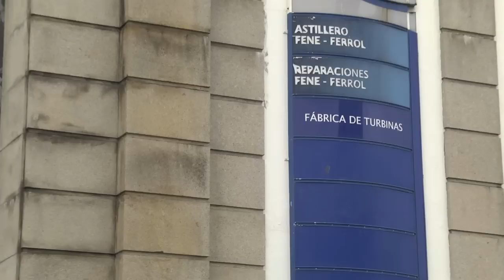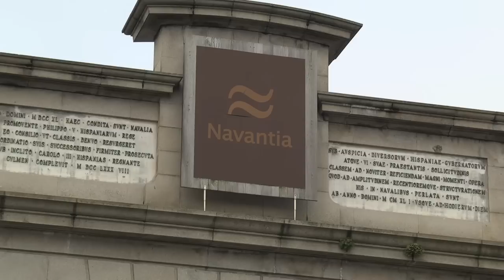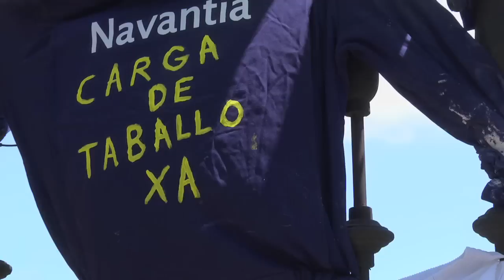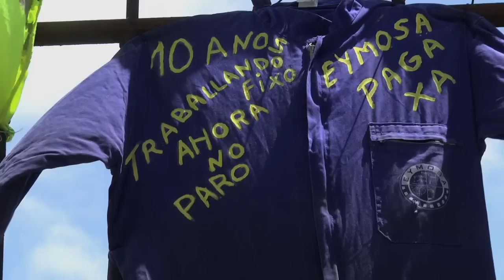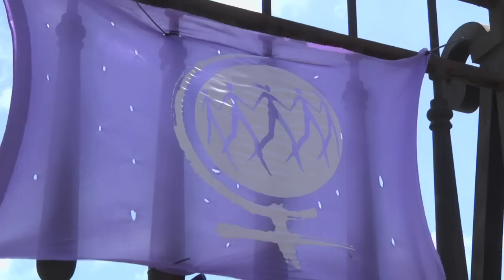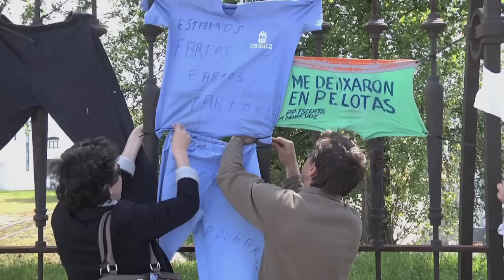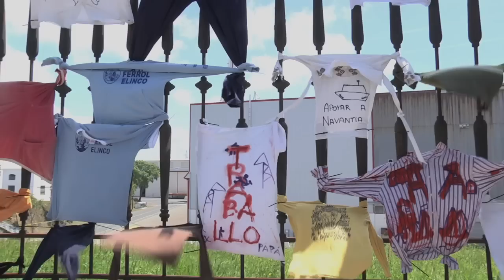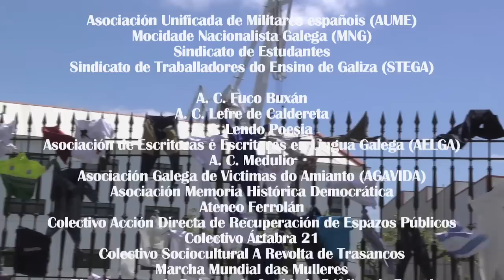CARGA DE DIGNIDADE Radio Buguina o filme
Na mañá do de xuño de 2013 miles de personas achegáronse á reixa de Navantia en ferrol para cinxir unha peza de roupa persoal. Seguian o exemplo daqueles traballadores despedidos que espetaron o seu buzo nos ferros que cercan a factoria e tamén o mar de toda a cidadania da cidade. Foi unha acción artística popular  convocada polo colextivo de creadores Radio Buguina co apoio de trinta oprganizacións de Ferrolterra, un chamamento insólito.
Un audiovisual a estilo documentario  de 27 minutos realizado por Xosé Bocixa, único equipo técnico do traballo. Co apoio de Radio Buguina e algunhas fotos de Susete que mostran o antes e despois da acción nalgúns lugares da reixa